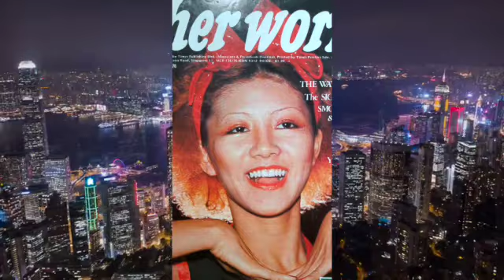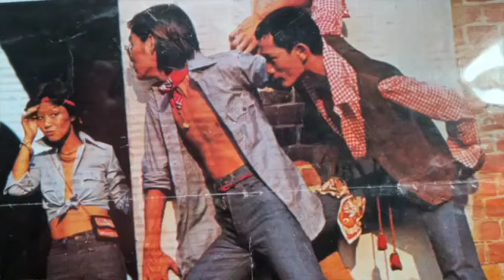Clara (Klar Blomst) Peter Aaen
Tekst/Musik. Peter Aaen. sangen om min  dejlige ChingWah
Sound Producer. Bjarne Andersen